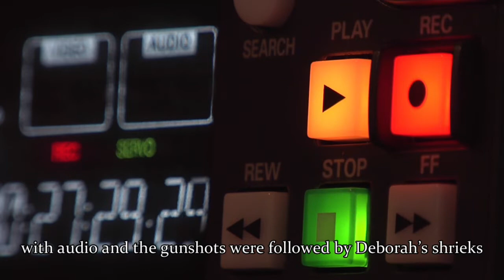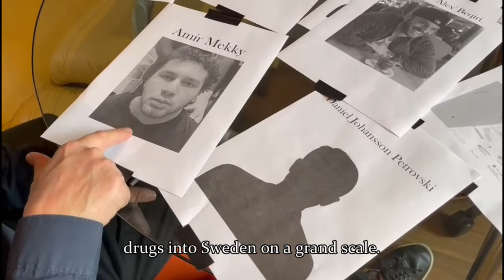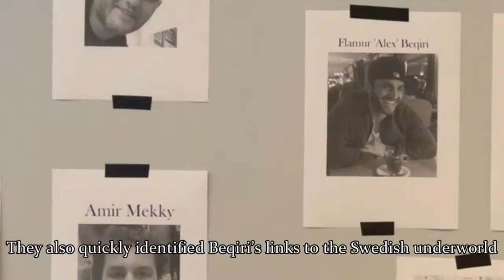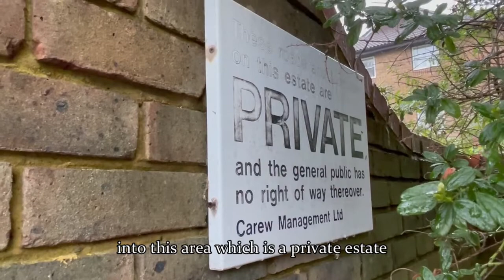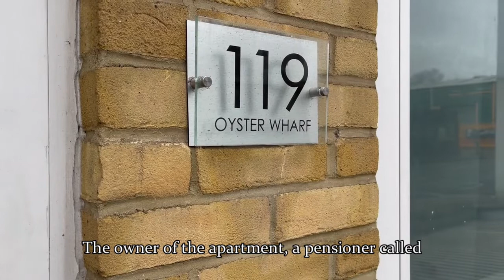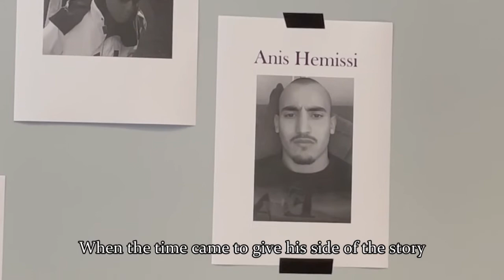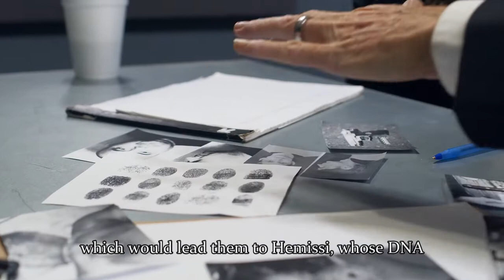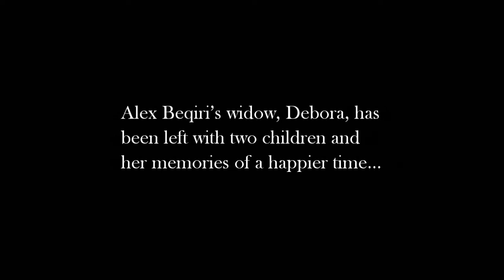London Crime Stories: A Swedish Assassin on a Battersea Doorstep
It was Christmas Eve. A child is holding his parents' hands. Shots ring out. The father is killed. Who was the assassin and why did the answer to this London murder lie in Scandinavia?

Special thanks to editor Tatiana Kukhareva.